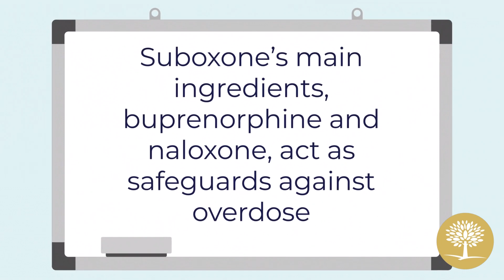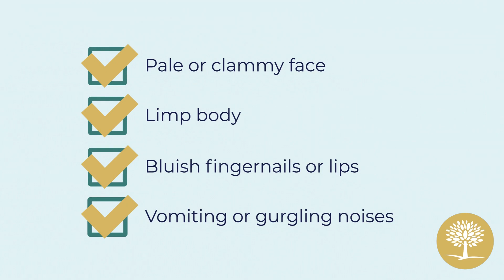Can You Overdose on Suboxone? - The Recovery Village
What can be an overdose amount of Suboxone depends on many factors specific to the person taking it.  Suboxone’s main ingredients, buprenorphine and naloxone, act as safeguards against overdose.

However, misusing Suboxone can still lead to a dangerous overdose, especially if you have no opioid tolerance.

This includes:
- Taking Suboxone that isn’t prescribed to you
- Trying to get high from Suboxone
- Taking high doses of another opioid to overcome Suboxone’s effects
- Mixing Suboxone with other sedative drugs or depressants

To avoid an overdose, SAMHSA recommends:
- Only take Suboxone as prescribed
- Never mix Suboxone with alcohol
- Store Suboxone safely where children or pets can’t reach it
- Dispose of unused medications properly
- Learn the signs of overdose

Signs you may have a Suboxone overdose include:
- Pale or clammy face
- Limp body
- Bluish fingernails or lips
- Vomiting or gurgling noises
- Inability to speak
- Inability to wake up
- Slow or stopped breathing
- Slow or stopped heartbeat

If you or a loved one is concerned about Suboxone addiction, The Recovery Village can help. We offer personalized, physician-led addiction treatment programs to help you overcome addiction and get your life back.

⏱️ CHAPTERS ⏱️

0:00 – Can You Overdose on Suboxone?

0:35 – How can You avoid Overdosing on Suboxone?

1:08 – What are the Signs of a Suboxone Overdose?

1:38 – The Recovery Village can help!

1:52 – Call Our Recovery Advocates 24/7

Advanced Recovery Systems is a physician-led, nationwide network of addiction treatment centers providing evidence-based, expert care for addiction and mental health conditions. Operating locally under The Recovery Village Drug and Alcohol Rehab brand, our compassionate clinicians offer patients a full continuum of care, including medical detox, residential services, and outpatient programs.